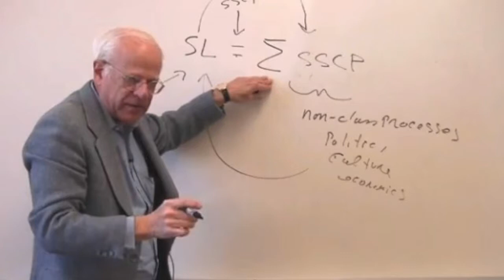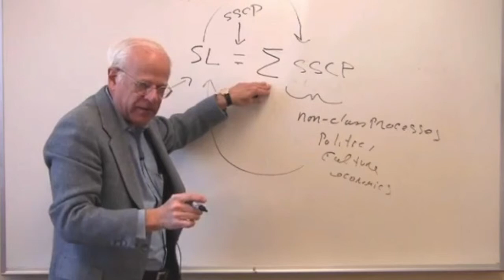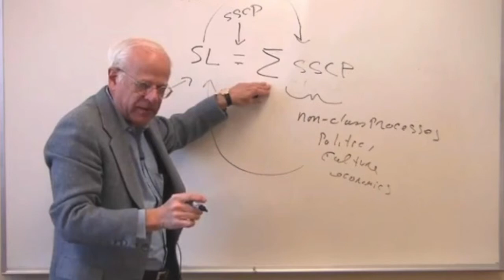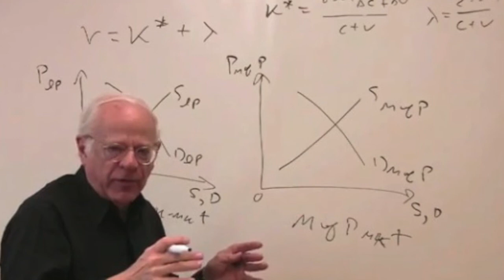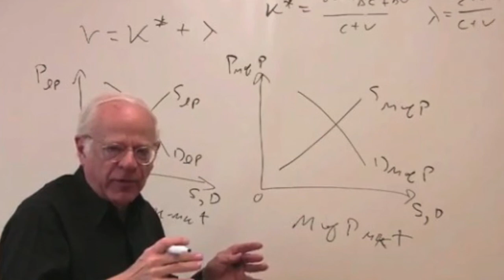Class 03| Socialist Economics with Stephen Resnick